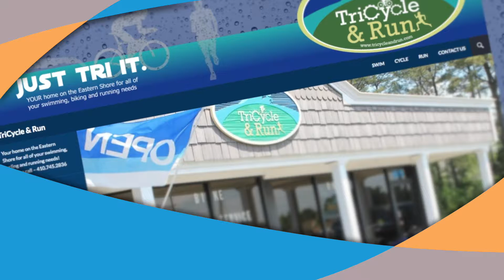Your Kind Words - Jason Chance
300 Mill St., Suite 200